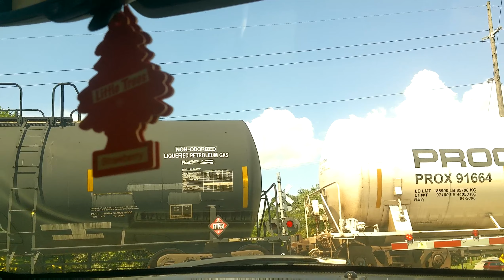2 csx train in carlisle ohio + train stop infront of me